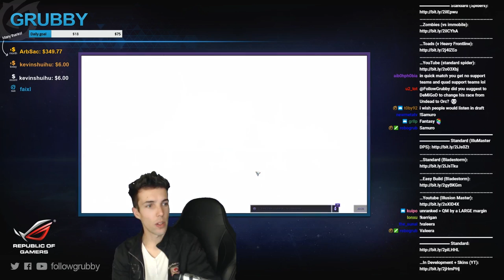Grubby | Heroes of the Storm 2.0 - Kael'thas - The Dangers of Quick Match - Sky Temple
An instructional (entertaining) dive into Quickmatch, a dangerous place where it's best to port back to base when you're below 80% health. *Talent Build Below* (Game Played 16-May-2017)